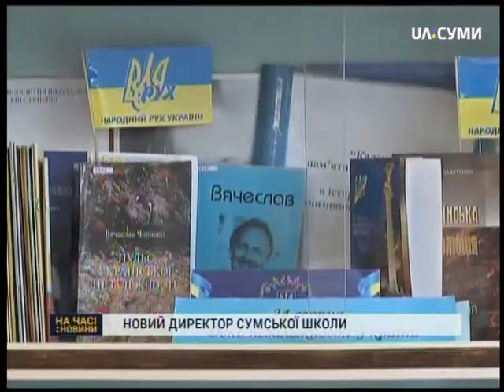Обрали нового директора Сумської школи №3